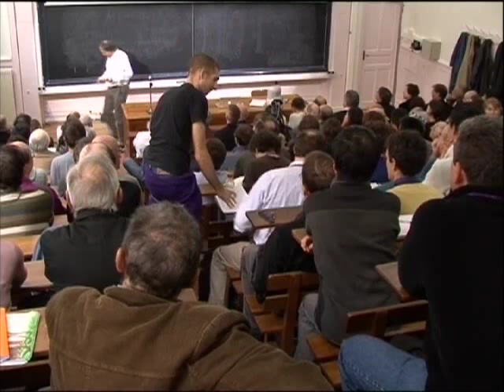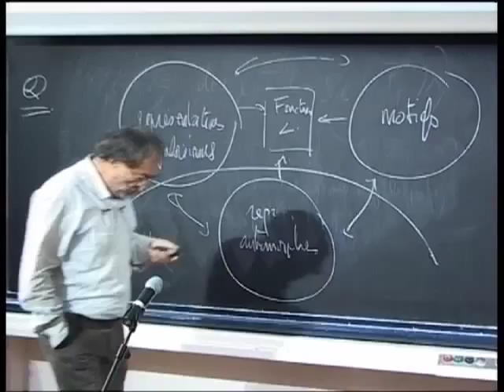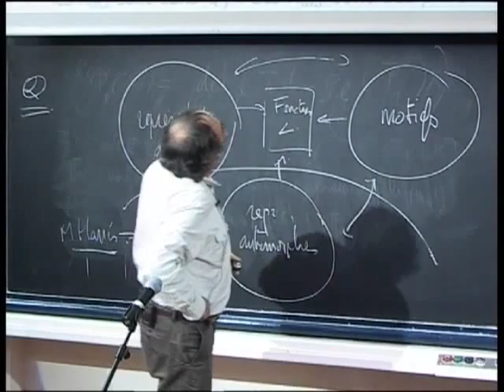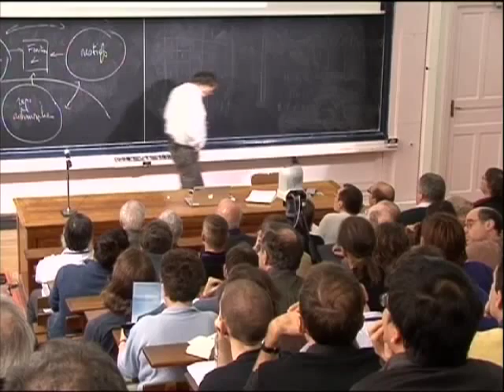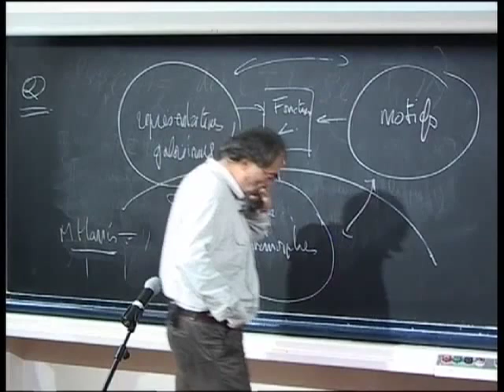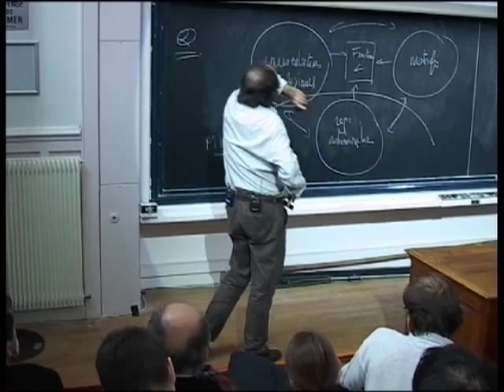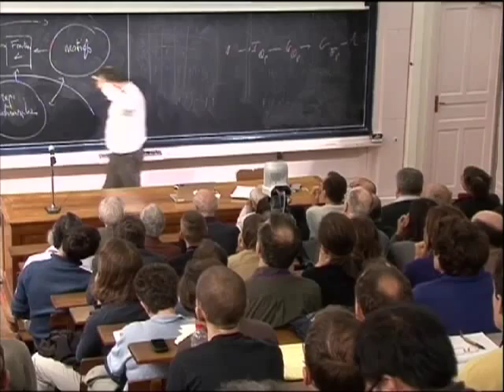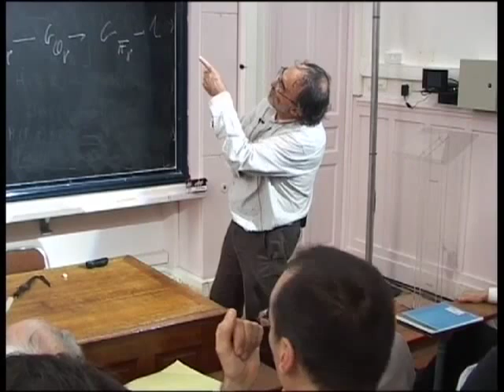11 - Représentations galoisiennes, motifs et fonctions L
Orateur(s) : J.-M. Fontaine
Public : Tous
Date : jeudi 27 octobre
Lieu : Institut Henri Poincaré